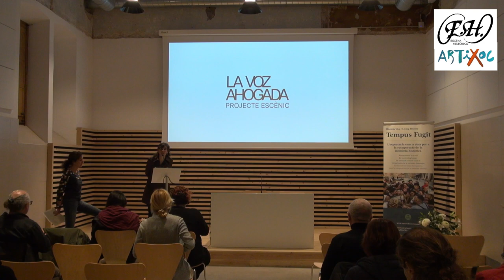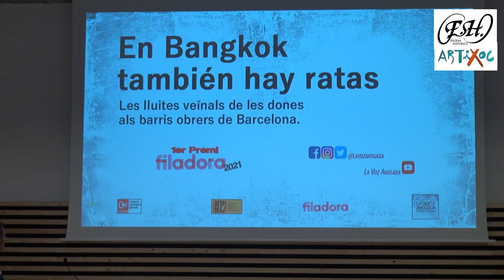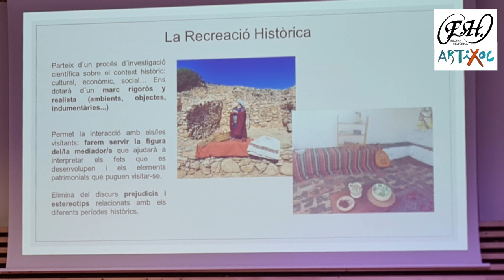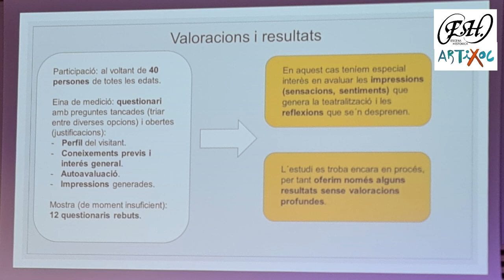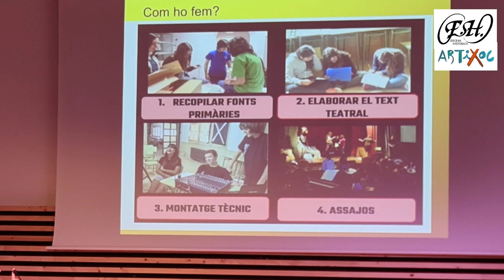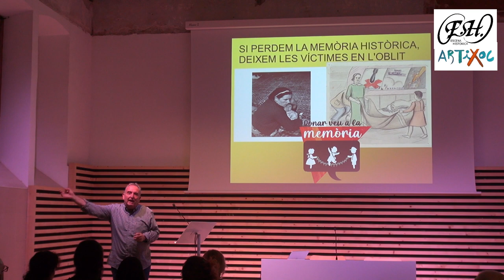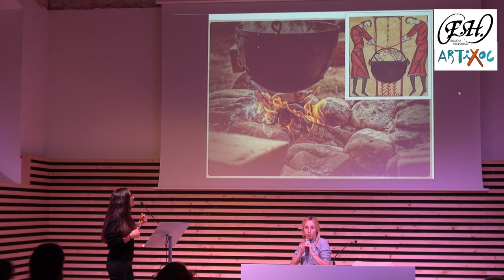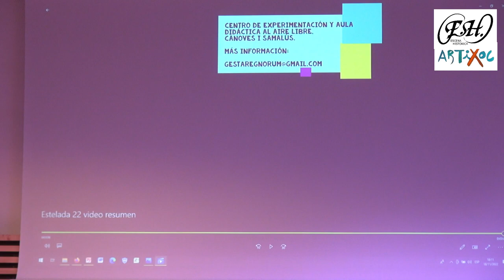ARTIXOC presentació de projectes teatrals i de recreació històrica